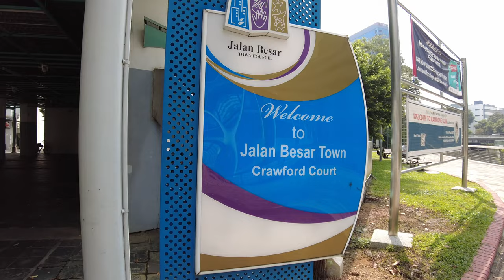4K UHD Singapore Scene - Exploring Crawford Court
4K UHD Singapore Scene - Exploring Crawford Court (Filmed on mid March)👍🔔😊

This video, filmed on a Saturday afternoon, will take a walk around an old HDB Town area, Crawford Court. We will explore and see what shops and things can be found in this neighbourhood.

Time Stamp:
00:00 - Opening
00:45 - Clothings and shoes shops
01:00 - VISA application office
01:10 - Neighbourhood Mini Mart
01:27 - Fresh fruit store
01:41 - ACE 24 Hours Supermarket
02:28 - Frame Makers shop
02:55 - Storage Racks shops
03:13 - Traditional Neighbourhood Provision shop
03:59 - Old People relaxing chit chat sight
04:16 - Coffeeshop
05:05 - Furniture shop
05:18 - Hardware shop and Stationary shop
05:39 - TCM clinic
05:57 - Spectacle shop
06:20 - Traditional Pawnshop
06:38 - Nice cafe
06:51 - Traditional Chinese Medical Hall
08:01 - Wet Market, opens in the morning
08:23 - North Bridge Road Tua Pek Kong Temple
10:22 - Interesting wall paintings
11:24 - Walk pass the wet market
12:16 - Cute Doggy 😍